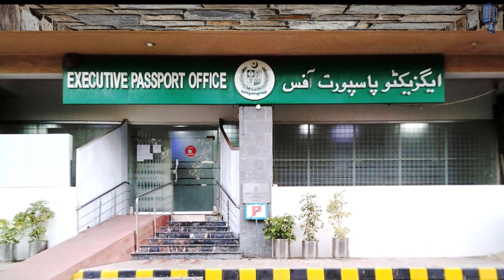Step-by-Step Guide: How to Easily Renew Your Passport in Pakistan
If you're a Pakistani citizen looking to renew your passport, this video is a must-watch!
In this comprehensive video guide, rjmohammadanees walk you through the step-by-step process of renewing your passport in Pakistan. Whether you're an experienced traveler or a first-time applicant, this tutorial will provide you with all the necessary information and tips to make the passport renewal process easy and hassle-free.

Renewing your passport is a crucial step to ensure uninterrupted travel and access to various services. By following the step-by-step instructions and guidelines provided in this video, you'll gain the confidence and knowledge needed to successfully renew your passport in Pakistan.